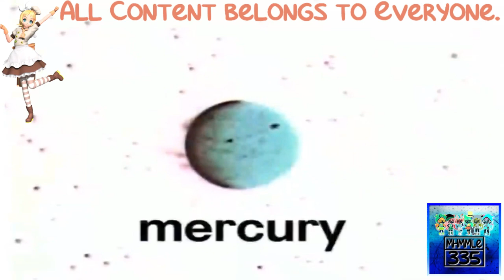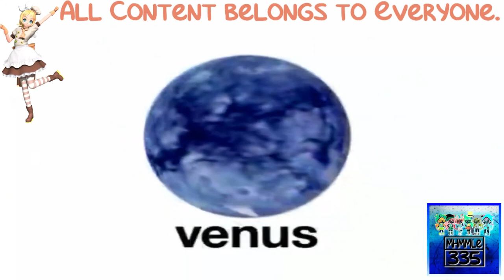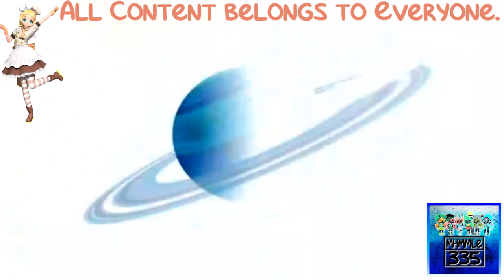(REQUESTED) Baby Galileo Planets in G Major